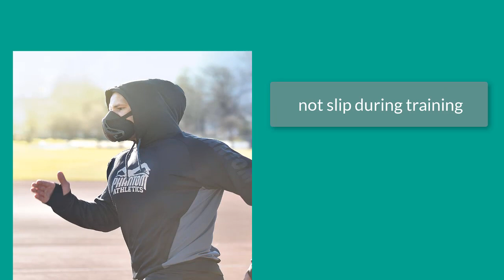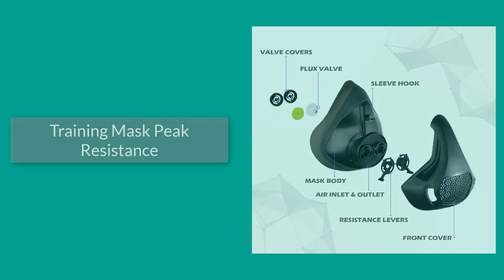Top 3 Best Workout Masks For Running - On The Market Of 2022 [Review]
Best Workout Masks featured in this video:
0:20#1. Phantom Athletics Training Mask
0:55#2. TRAINING MASK Training Mask 2.0
1:25#3. WHPH Workout Mask, Dust Mask

What we do:
We attempt to make our selection on price per value. We analyse lots of reviews and expert's recommendations that will help you find a best valued product.